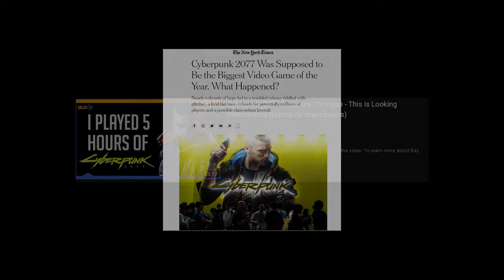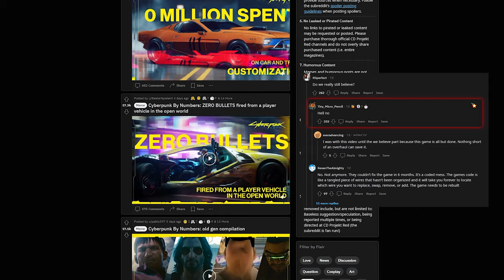Cyberpunk 2077 Deserves So Much More (Story, Characters, and CD Projekt Red)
Cyberpunk 2077 may just be a masterpiece. But that doesn't mean it isn't of the biggest and buggiest games of all time. CD Projekt Red lied in many ways to its gaming and game industry fans, but the RPG game cyberpunk 2077 is one of the best games of all time.

The story, characters, gameplay, and set pieces make this game one of the greatest deep and engaging stories told in a long long time in the video game medium. Cyberpunk is more about the fullfilment rather than the fun, and this is why I find it more fun when comparing Cyberpunk 2077 vs GTA5 and Cyberpunk 2077 vs Red Dead Redemption 2. Rightfully so this game has been tarnished and many people say it sucks and is horrible, but for me, I find this game to be a masked masterpiece.